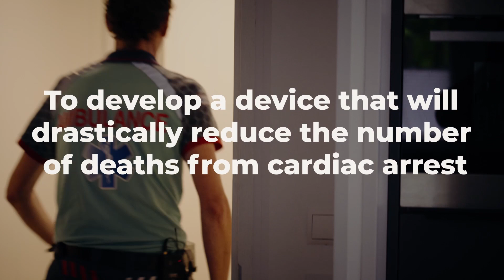Hartzaken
In de tweede aflevering van Hartzaken, de talkshow van de Hartstichting, sprak presentator Hanneke Groenteman met artsen en onderzoekers over hun fascinerende onderzoeken naar hart- en vaatziekten. 'Als een zebravisje zelf schade aan het hart kan repareren, dan kunnen wij dat mogelijk straks ook.'